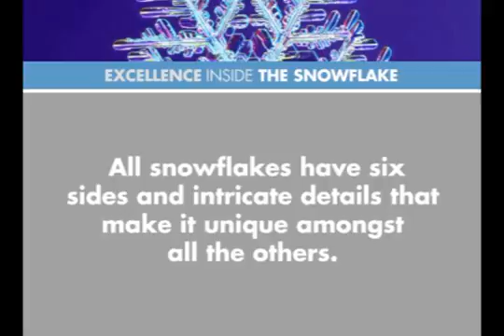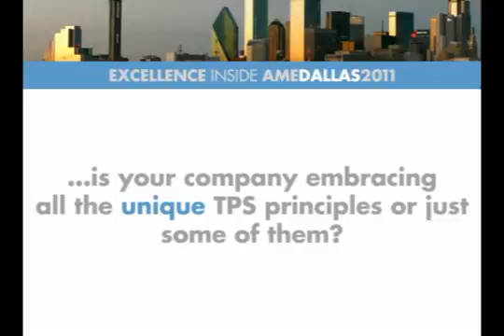AME Conference 2011 Dallas - The Snowflake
AME Conference 2011 Dallas

The Snowflake